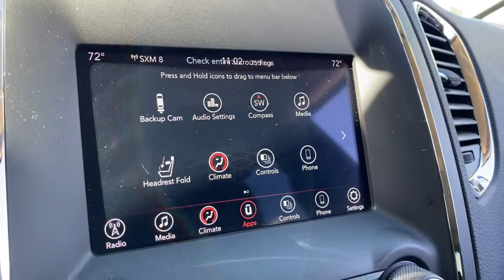2018 Dodge Durango Mt Vernon, Newark, Coshocton, Delaware, Westerville 42401A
White Knuckle Clearcoat Used 2018 Dodge Durango available in Mt. Vernon, Ohio at Mathews CDJR Mt Vernon, Servicing the Mt Vernon, Newark, Coshocton, Delaware & Westerville, OH areas.

#{MAKE}
#{MODEL}
2018 Dodge Durango SXT - Stock#: 42401A - VIN#: 1C4RDJAG8JC307123

2018 Dodge Durango SXT ONE OWNER AUTO CHECK CLEAN AUTO CHECK NO ACCIDENTS REPORTED BLUETOOTH/HANDS FREE CELL PHONE REAR BACK UP CAMERA REMAINDER OF FACTORY WARRANTY DEALER SERVICED LOCAL TRADE SAFETY INSPECTED FRESH OIL CHANGE APPLE CAR PLAY SIRUS/XM RADIO Durango SXT 3.6L V6 24V VVT AWD White Knuckle Clearcoat Black Cloth 2nd Row 60/40 Fold & Tumble Seat 3rd Row Seat 3rd Row Seating Group 7-Passenger Seating Bright Side Roof Rails Comfort Seating Group Integrated Roof Rail Crossbars ParkSense Rear Park Assist w/Stop Power 4-Way Driver Lumbar Adjust Power 8-Way Driver/Manual Passenger Seat Quick Order Package 2BB SiriusXM Satellite Radio.brbr18/25 City/Highway MPG White Knuckle ClearcoatbrbrRecent Arrival! Odometer is 29663 miles below market average!brbrbrWelcome to Mathews Mt. Vernon Mathews Chrysler Jeep Dodge Proudly Serves Mount Vernon Ohio Neighbors in the surrounding areas know that when theyre in the market for a new or used vehicle Mathews Chrysler Dodge Jeep Ram of Mount Vernon is the first and last stop for excellent customer service and a wide variety of vehicles. Serving the central part of Ohio our team has become well-versed with the preferences and desires of our customers. That being said we keep our new inventory filled with all the latest Chrysler Dodge Jeep and Ram cars trucks and SUVs so we can be sure you drive off our lot behind the wheel of the vehicle you wanted. We understand that purchasing a vehicle is a major financial decision which is why we equip our dealership with a Finance Center filled with experts who can review various buying and leasing options with clients. We even provide an online Finance Application so customers may begin the process from home. At our dealership we consider it our duty to make sure you and your vehicle are taken care of long after purchase. With our onsite Service and Parts Centers we provide quality care and advice when it comes to maintaining your vehicle. Our customers trust us to find solutions at affordable costs making us the last stop on your journey toward excellence.